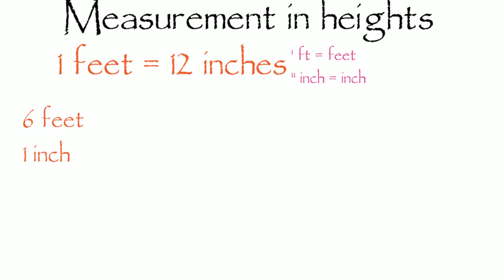Measurement: Height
Learn more about measurement in heights